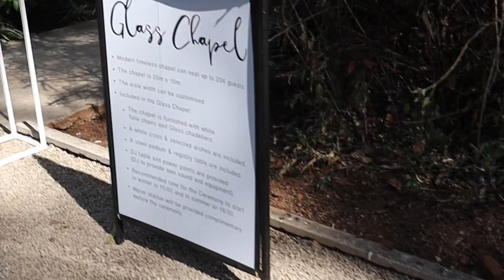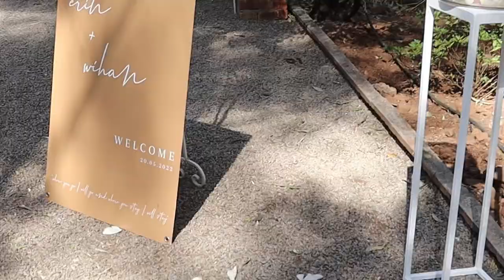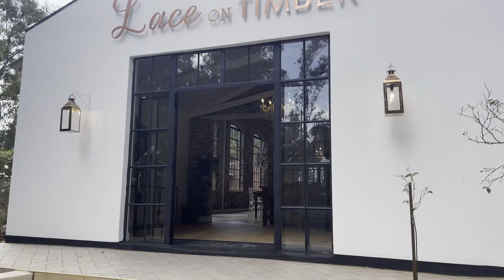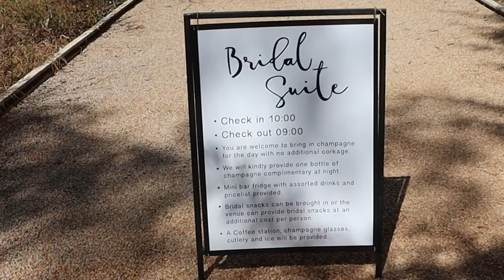Wedding Series Ep 3 | Wedding venues in Johannesburg Part 2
Hey guys.

The venues shown in this video:

1. The Cradle Valley, in Muldersdrift

2. Lace on Timber, in Pretoria